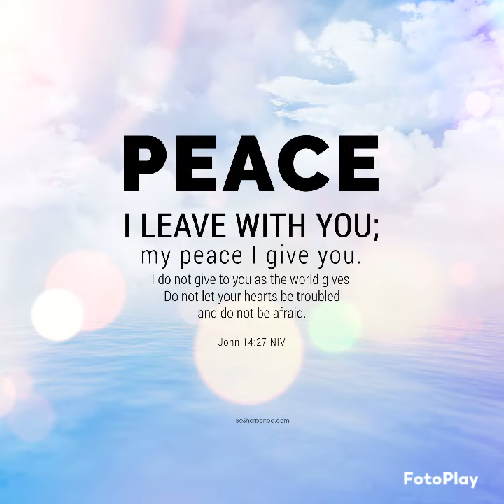Masyado Na Po Ba Tayong Mga Busy Ngayon?